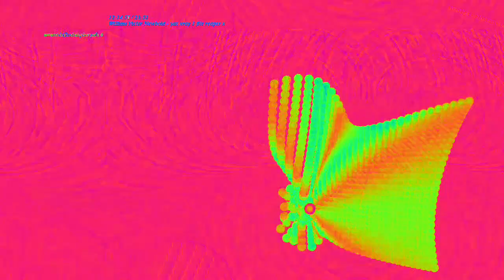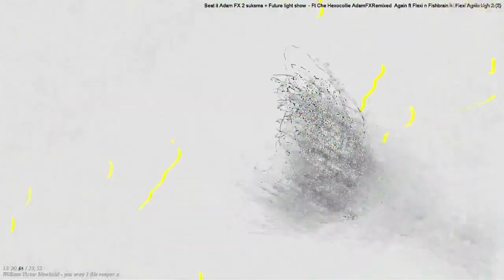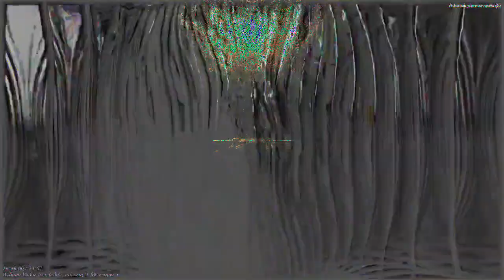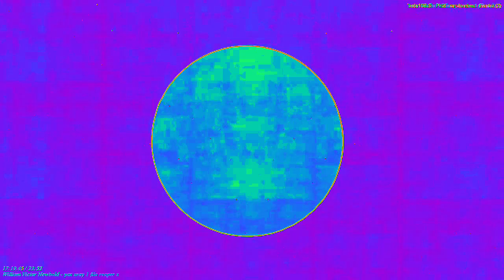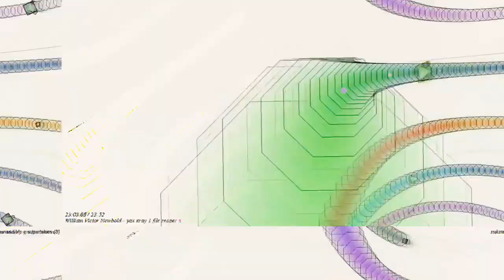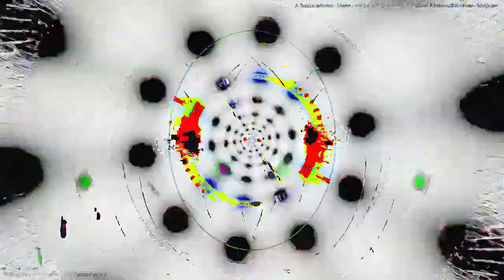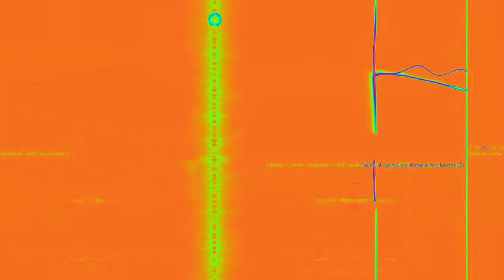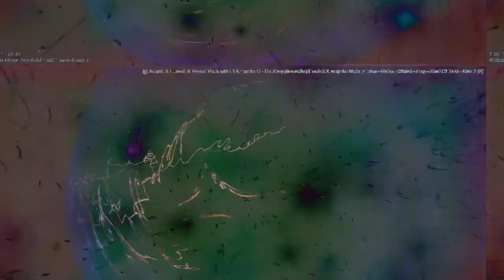Movie 23 02 12 04h36m14s 22:22 video mixes with new audio levels changing parameter settings